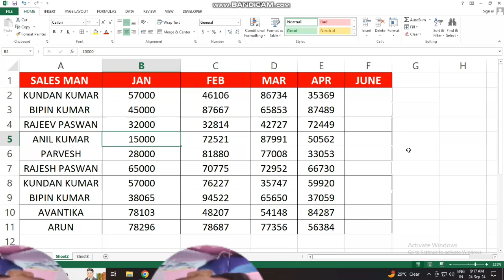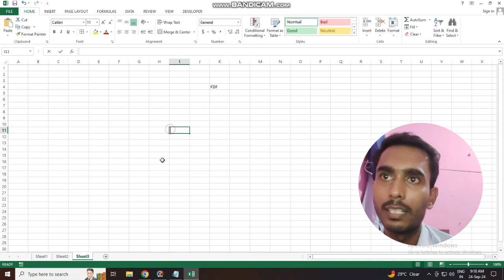How To Protect Excel File To Open With Password | Excel Tutorial | Excel Password Used Of VBA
Hello friends,
Dosto aaj ki class me humne aapko sikhaya hai ki kaise aap excel me password lga sakte hai. Or kaise aap excel sheet me vba ka use karke ekdum unique trh se password create kar sakte hai.
Or kaise aap excel sheet ke is password protect file ko open karna hai ye bhi batya hai.